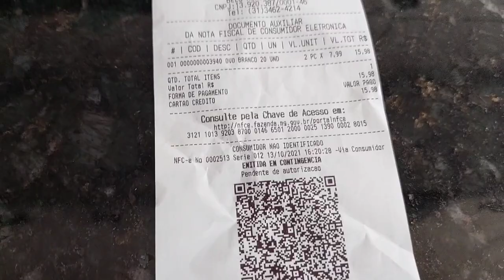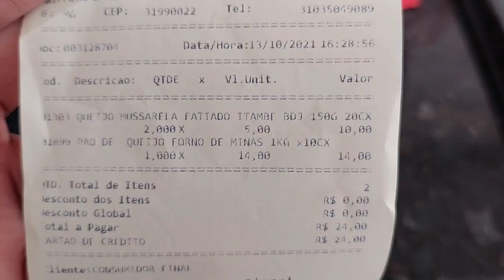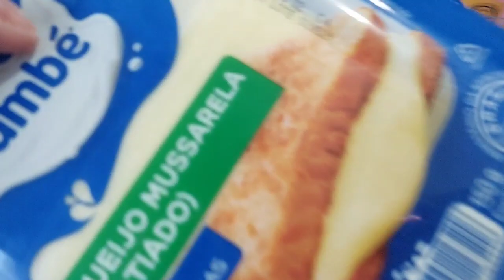VIDA DE DONA DE CASA DO PROLETARIADO/ MORANDO SOZINHA 🏩/ VLOG/ ROTINA/ LIFE STYLE 🥰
Como é a vida de quem mora sozinha, mas trabalha e ama cuidar do lar, fazer sua própria comidinha e se cuidar em casa... Pensem numa rotina que eu amo!
Às vezes meio estressante, mas eu sou sempre muito grata  por tudo!🙏🏾
Essa é a minha vida. sejam muito bem vindos ao meu cantinho. É um prazer poder compartilhar um pouquinho da minha rotina  com vocês. Aqui vc sempre vai encontrar receitinhas, dicas para cuidar do seu lar, e muito mais!
Espero muito que gostem. Bjos!!!😘😘😘